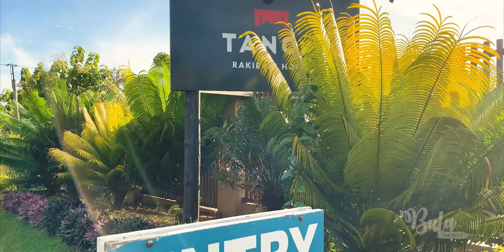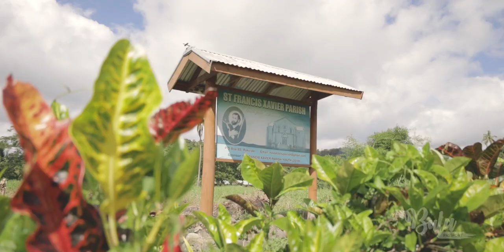Bula Passport SUNCOAST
The top things to do in Fiji’s Sun Coast.